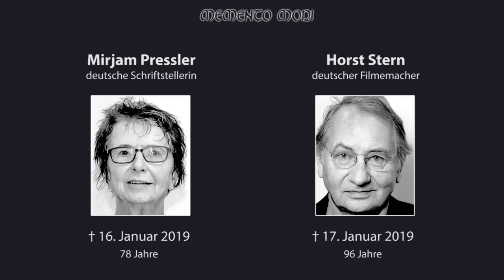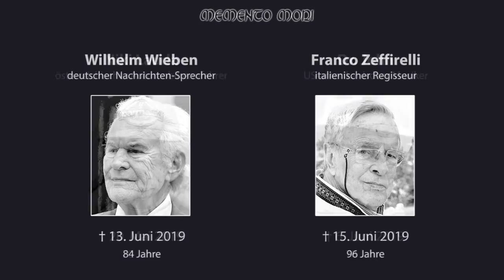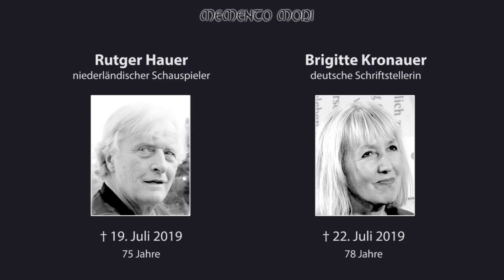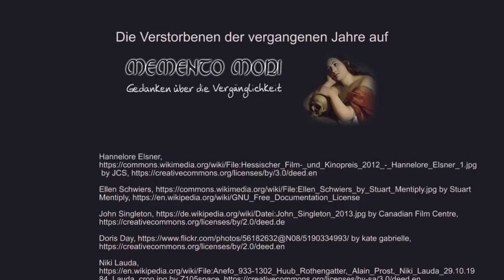Verstorbene Prominente 2019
Welche Prominente sind im Jahr 2019 gestorben? In diesem Video sind die wichtigsten und bekanntesten Promis aufgeführt, die in diesem Jahr gestorben sind. Weitere Verstorbene der vergangenen Jahre findest du

U.a. sind folgende verstorbene Menschen im Video aufgeführt:

Skispringer Matti Nykänen starb am 4. Februar 19 mit nur 55 Jahren, zwei Tage später gefolgt von Fußball-Ikone Rudi Assauer (74). Schauspieler Bruno Ganz ist am 16. Februar 2019 gestorben, Modeschöpfer Karl Lagerfeld am 19. Februar 2019. Sänger Keith Flint (49) nahm sich am 4. März 2019 das Leben, am gleichen Tag starb Schauspieler Luke Perry (52) durch einen Schlaganfall. Der Komponist der Winnetou-Melodien Martin Böttcher starb am 19. April mit 91 Jahren. Schauspiel-Legende Hannelore Elsner ist am 21. April 2019 verstorben, Rennfahrer Niki Lauda am 20. Mai 2019. Schauspielerin Lisa Martinek kam mit nur 47 Jahren beim Tauchen vor der Insel Elba ums Leben. Jungschauspieler Cameron Boyce erlag am 6. Juli 2019 mit nur 20 Jahren einem epileptischen Anfall. Schauspieler Peter Fonda starb am 16. August 2019, der Politiker Jacques Chirac am 26. September 2019. Biene-Maja-Sänger Karel Gott verstarb am 1. Oktober 2019 und Roxette-Sängerin Marie Fredriksson erlag am 9. Dezember 2019 ihrem Krebsleiden.

Wenn du wissen möchtest, welche Menschen in den letzten Jahren gestorben sind, sieh nach

Diese Seite wird auch gefunden unter den Begriffen: Gestorben 2019, Verstorbene Prominente 2019, Gestorbene Menschen, Prominente Todesfälle, Promis gestorben, Wer ist 2019 gestorben, Verstorbene Schauspieler 2019, Verstorbene Promis 2019, Gestorbene Stars